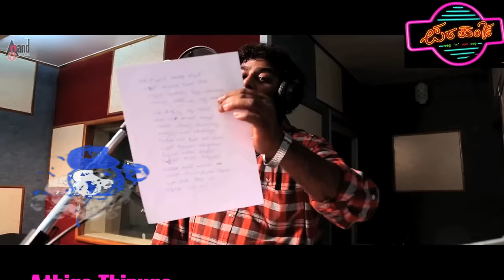Parapancha | Huttida Ooranu | Lyrical Video | Diganth | Yogaraj Bhat | Veer Samarth | Huccha Venkat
Watch the lyrical video of the Song Huttida Ooranu from the film Parapancha (Making Video ) Starring: Diganth Manchale, Bhavana Rao, Raagini Dwivedi, Yogaraj Bhat & Others Exclusive Only On Anand Audio Official Youtube Channel..!!!
♪ Banner: Yograj Movies
♪ Film: Parapancha
♪ Producer: Yograj Bhat
♪ Director: Krish Joshi
♪ Song: Huttida Ooranu
♪ Singer: Veer Samarth
♪ Lyrics: Yogaraj Bhat
♪ Starcast: Diganth, Raagini Dwivedi, Yogaraj Bhat
♪ Record Label: ANAND AUDIO VIDEO
To Listen On Your Favorite Music Streaming Platform
Operator Codes
To Set this song "Huttida Ooranu" As Your Dialler Tune!!!